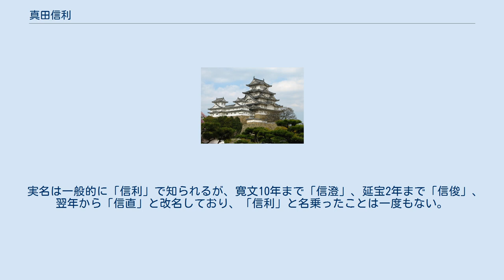真田信利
真田 信利（さなだ のぶとし）は、江戸時代前期の上野沼田藩の第4代藩主。
父は真田信吉。
母は側室で真田家家臣依田氏の娘。
「信利」の名については、後述 実名について を参照。
以下、本項では実際に名乗ったとされる信直で統一する。
 信直は真田信之の庶長子である信吉の次男として生まれる。
当時の沼田3万石は独立した藩ではなく、松代藩の分領（分地）であった。
沼田は信吉死後、信直の兄の熊之助が統治していたが、寛永15年（1638年）に幼くして没した。
当時は信直も兵吉を名乗る3歳児だったため、信直の叔父に当たる真田信政が相続した。
信直には沼田領のうちから利根郡小川村に5000石を分与され、小川城跡の二の丸を陣屋として、寛永16年（1639年）から明暦3年（1657年）まで母親と共に居住した。
 明暦2年（1656年）、祖父の松代藩主真田信之が隠居したのに伴い、沼田領主であった叔父信政は本家松代藩を相続し、沼田領は代わって信直が領有することになる。
 信政は2年後の明暦4年（1658年）2月に死去した。
松代藩はまだ存命だった隠居の信之の決定により、信政の子の幸道を後継者とし、幕府に届け出た。
一方で信直は自身が信之の長子信吉の子であることを理由として「真田家の、松代藩の正統な後継者は自分である」と幕府に訴え出て、幸道の本藩相続撤回を求めた。
 信直には正室の実家の土佐藩や老中酒井忠清、信之の長女光岳院殿の嫁ぎ先である高力氏が後ろ盾となり、大規模な家督騒動を展開したが、6月、幕府は幸道をもって松代藩の後継者と最終決定した。
このとき、幕命により沼田領は松代藩から分離独立させられ、信直を藩主として沼田藩として立藩した。
 これ以降、信直は10万石の松代藩に対抗するため、寛文2年（1662年）より領内総検地を断行し、表高3万石に対して実高14万4000石を強引に打出し幕府に報告した。
のちに沼田藩改易後、幕府が再度検地をしたところ、実高は6万石に過ぎなかった。
当時の幕府は各藩に対し、申告された石高に相当して参勤交代の行列規模、御手伝普請を命じる制度になっており、実高6万石の土地の収益から14万石相当のこれを満たすために高率の年貢をかけられた沼田領民の負担は深刻であった。
また、江戸の藩邸も松代藩邸に引けをとらぬ豪奢な造りに改装したため、領民は重税を強いられ多数の餓死者を出すなど、ますます窮乏していった。
 延宝8年（1680年）、信直は両国橋改修の用材の調達を、材木商大和屋から請負った。
しかし、折からの台風により利根川、片品川が氾濫して用材は流出し、翌天和元年（1681年）10月の納入期日に間に合わなかった。
さらに同年、長年の領民の怒りが杉木茂左衛門の直訴という形で噴出した。
11月、沼田藩は幕府から治世不良、納期遅滞の責めを問われ、改易された。
 信直は山形藩奥平家にお預けとなった。
長男の信音は赤穂藩浅野家に、次男の源三郎（武藤信秋）（母は正室松姫）は郡上藩遠藤常春に、三男の外記（栗本直堅）・四男の辰之助は上田藩仙石家にそれぞれお預けとなった。
また一説では、辰之助は長姫（信利の姉。公卿の千種有能室）の養子となり、初め真田修理亮信明、後に千種有純と名乗ったとも言われている。
尚姫もまた長姫の養女となり、公卿の久我通誠に嫁いでいる。
翌天和2年正月には、幕府の命令によって沼田城が破却され、堀も埋められた。
その後、信直は奥平家の宇都宮への転封に伴って山形から宇都宮に移り、同地で没した。
享年54。
 長男の信音は後に許され、旗本として1000俵（後に采地1000石）を与えられたが、無継絶家で改易となる。
一門の真田信興がその名跡を継ぐが、信興の子の政賢の不行跡のため、改易追放となる。
この時、父信興の兄弟の信清も連座して改易となった。
 実名は一般的に「信利」で知られるが、寛文10年まで「信澄」、延宝2年まで「信俊」、翌年から「信直」と改名しており、「信利」と名乗ったことは一度もない。
「信利」の名は『寛政重修諸家譜』『徳川実紀』にみられるが、「信俊」と音通する際の共通項がある以外、「信利」名乗りを使用した史料はいまだ見出されていない。